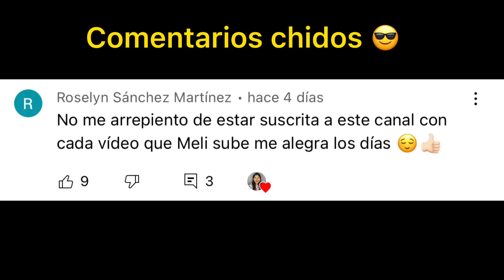ESTE CINE ESTÁ MUY LOCO